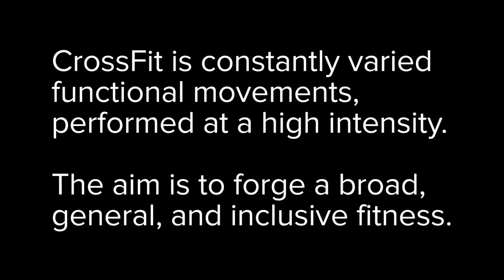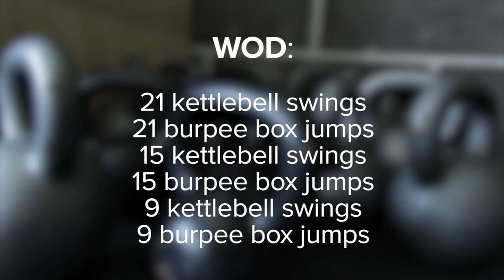People Try CrossFit For The First Time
Apparently, it’s more than just tire flipping.

SPECIAL THANKS TO:
Angelino CrossFit